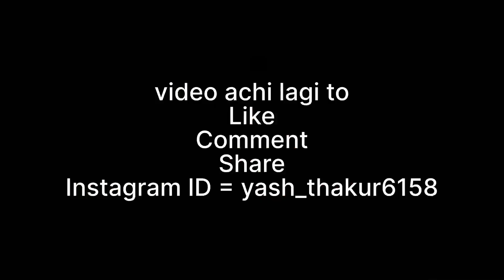Finally ￼apni bike aagyi😍❤️ thik hokr showroom se accident ke baad🥰